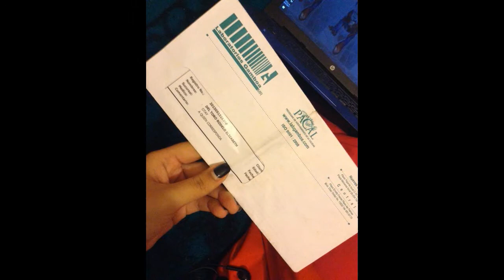Mi primer año Santiago